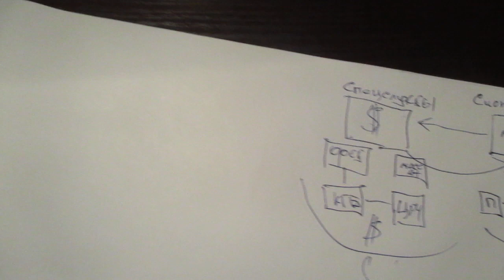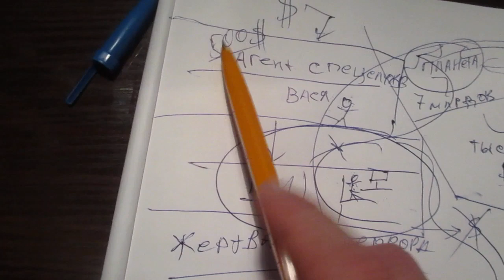Пситеррор. Схема оболванивания и деградации человечества